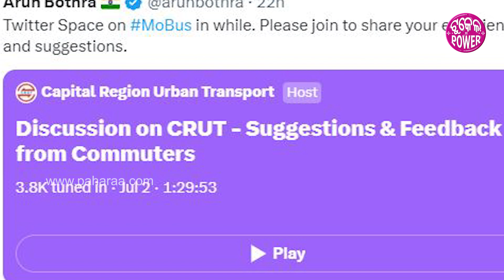Mo Bus Service in Odisha: ସମ୍ବଲପୁରନେ ଚାଲିପାରେ ମୋ ବସ୍! ସୂଚନା ଦେଲେ କ୍ରୁଟ୍ ଏମ୍ ଡି ଅରୁଣ ବୋଥ୍ରା...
ଏବେ ରାଉରକେଲାନେ ଚାଲୁଛେ ମୋ ବସ ଆଗକେ ସମ୍ବଲପୁରନେ ଚଲାବାର୍ ଯୋଜନା ରହିଛେ । ଇନେଇ ସୂଚନା ଦେଇଛନ୍ କ୍ରୁଟ୍ ଏମଡି ଅରୁଣ ବୋଥ୍ରା । ଟ୍ୱିଟରନେ ମୋ ବସ୍‌କେ ନେଇକରି ଲୁକକଁର୍ ସାଙ୍ଗେ କଥା ହେଇଛନ୍ । କାର୍ଯ୍ୟକ୍ରମନେ ବାହାରେ ଠିଆ ହେଇକରି ଟିକେଟ୍ କାଟବାର୍‌, ୟୁପିଆଇ ପେମେଣ୍ଟ ନେବାର୍ , ଭିଡ କମାବାର୍‌, ଅପହଞ୍ଚ ଅଞ୍ଚଲନେ ମୋ ବସ ଚାଲବାର୍ ବାବଦେ କଥା ହେବାର୍ ସାଙ୍ଗେ ଆଗକେ ଇନେଇକରି ପଦକ୍ଷେପ୍ ନେବାରକେ ସେ ସୂଚନା ଦେଇଛନ୍ । ୨୦୧୮ନେ ଯେତେବେଲେ ମୋ ବସର ଭଢା ବି ନାଇଁ ବଢବାର୍ ।